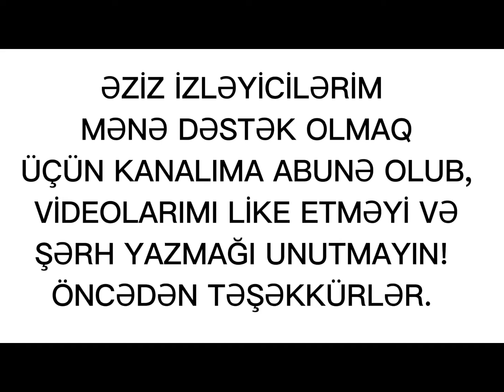✅Çox dadlı köftə yeməyi resepti.😋@xeyaleninmetbexi6820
❤️Salam mənim əziz və dəyərli izləyicilərim.Bu gün sizlərə çox dadlı köftə yeməyini bölüşmək istəyirəm.Dadı möhtəşəmdir..!

⭐Resepti:

👩‍🍳5 ədəd badımcan.
👩‍🍳5 ədəd kartof.
👩‍🍳400 qram ət maşınından çəkilmiş ət.
👩‍🍳3 ədəd pomidor.
👩‍🍳2 bibər.
👩‍🍳tomatlı sous.(hazırlamaq üçün: 2x.q tomat pastası və su).

xeyalenin_metbexi82
xeyalenin_metbexi82
xeyalenin_metbexi82

✅Əziz izləyicilərim mənə dəstək olmaq üçün kanlıma abunə olub videoları like etməyi unutmayın!